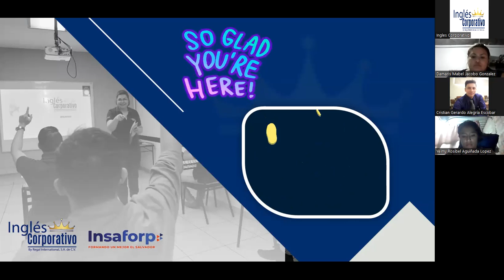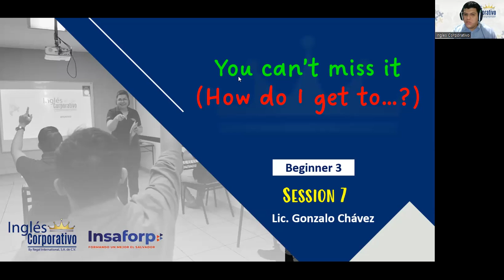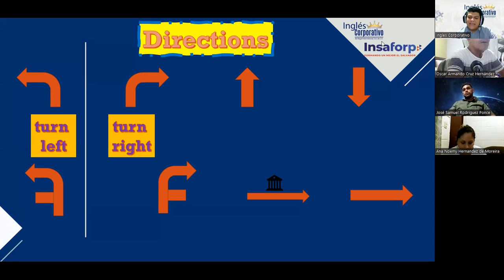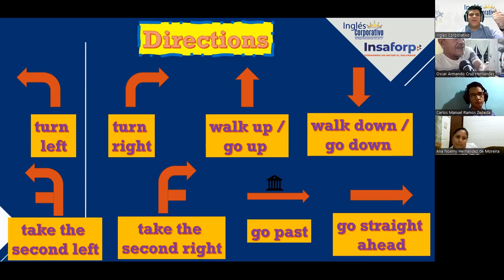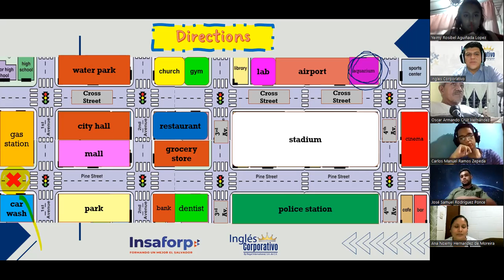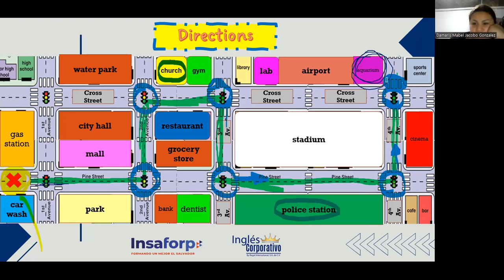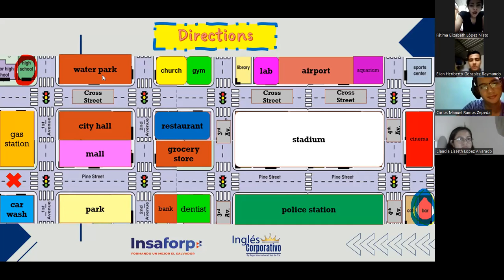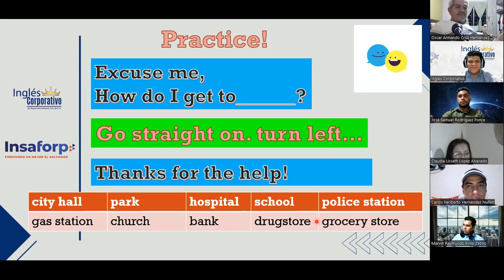Ingles Corporativo- Session 7- How do I get to...?